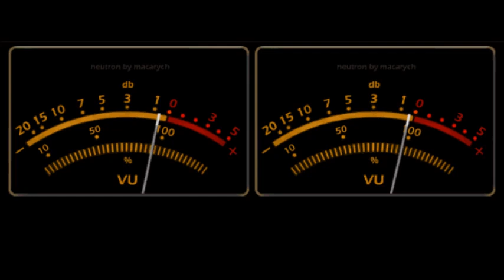MIX FLASH DANCE = DJ ANTONIO ARAÚJO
CLÁSSICOS DANCE DOS ANOS 80 EM VERSÃO REMIX.
PLAY LIST:
1ª - HOLLYDAY, ON THE BEAT ON SATURDAY NIGHT DJ ANTONIO ARAÚJO MIX) -MADONNA, THE WHISPER AND OLIVER CHEATON
2 - YOUR PERSONAL TOUCH (JD FENIX REWORK MIX) - EVELYN "CHAMPAGNE" KING
3ª- REACH UP (MAXI EXTENDED) - TONEY LEE
4ª -GONNA GET OVER YOU (DJ "S" BOOTLEG REMIX) -FRANCE JOLY
5ª- YOU'RE THE ONE FOR ME (THRILL HOUSE REMIX) - "D" TRAIN
6ª- SAY IT SAY IT (12 INCH VERSION) - EG DAYLE
7ª -SIDE WALK TALK (JOHN "JELLYBEAN" BENITEZ MIX) - MADONNA
8ª - BABY TALK (ULTRA TRAXX MAIN MAX MIX) - ALISHA
9ª - ALL NIGHT PASSION (CLUB HOT TRACKS MIX) - ALISHA
10ª- INFATUATION (CLUB MIX) -  US FRONT
11ª - BODY WORK (CLUB MIX) - HOT STREAK
12ª - WALKING ON SUNSHINE - ROCKERS REVENGE
13ª - NO FEVER (EXTENDED MIX) - TEMPER
14ª - MY FIST TRUE LOVE AFFAIR (LARRY LEVAN MIX) - JIMMY ROSS